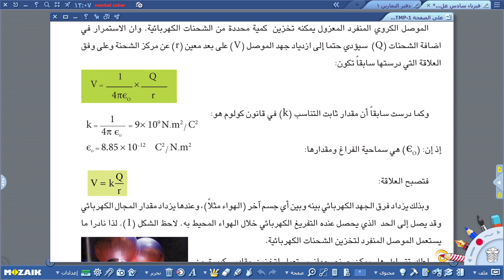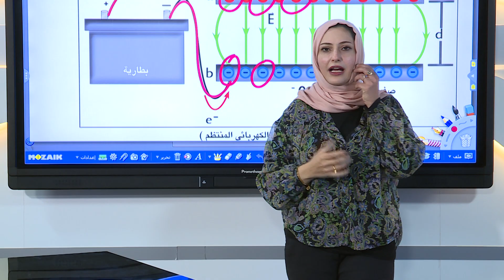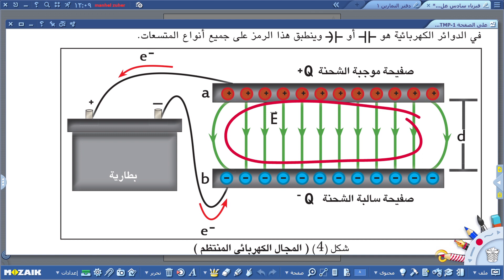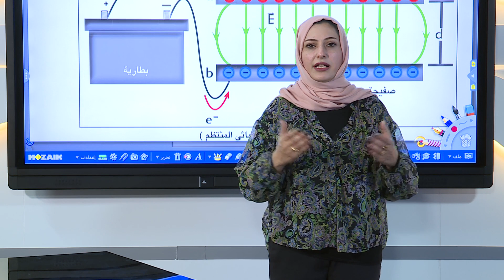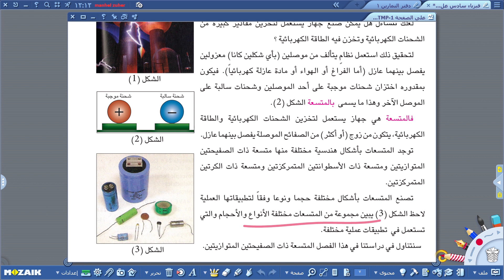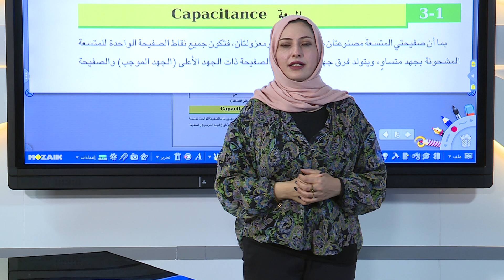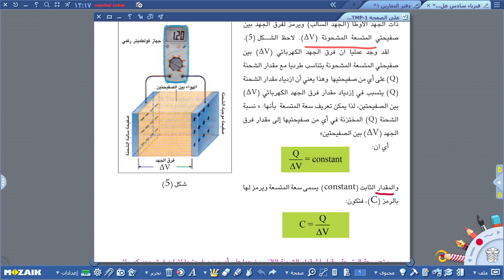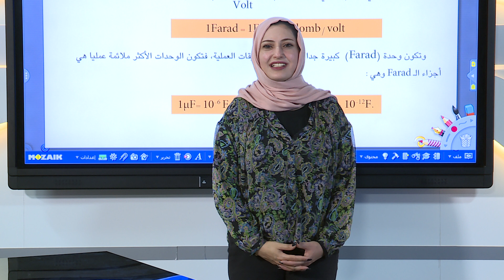الفيزياء السادس العلمي الفصل الاول -المتسعات ج1